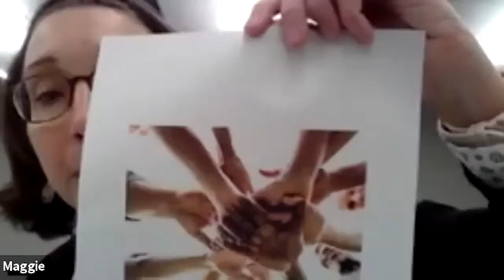Morning Meeting 02-04-21